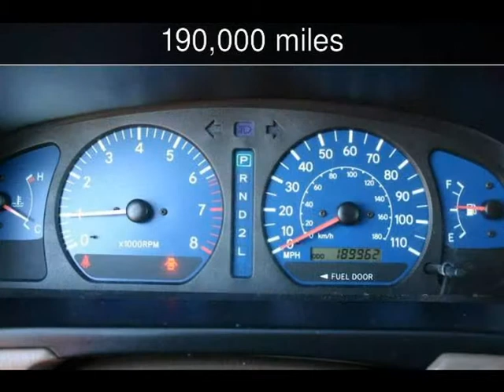2001 Toyota Sienna LE Used Cars - San Ramon,California - 2013-07-02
See more details about this used car This 2001 Toyota Sienna LE with 190,000 miles is for sale at Diablo Motors.